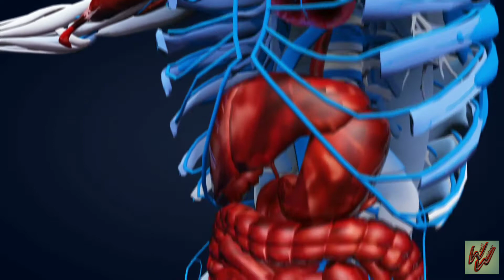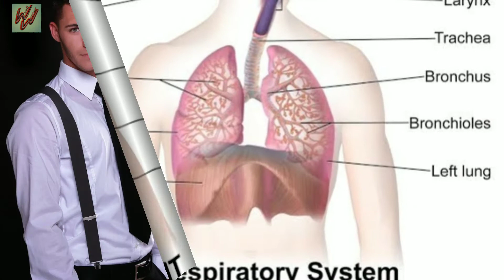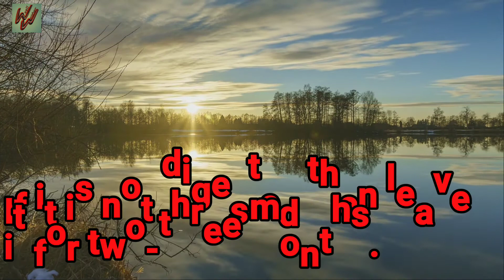gud ke fayde aur nuksan|Jaggery health benefits and side effects|how to identify real jaggery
gud ke fayde aur nuksan|Jaggery health benefits and side effects|how to identify real jaggery|(gur)

00:02 Introduction to Jaggery
00:34 what is jaggery?
01:26 Identification of real and fake jaggery
01:46 health benefits of jaggery
02:48 Jaggery for cough and cold
02:54 side effects of jaggery
03:06 how much jaggery eat in a day?

Wellwisher Abhilash